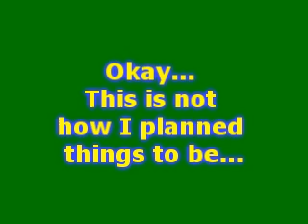BryansPlace TV Network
A Message from the management of BP TV. (Please note the shows and show titles on the BP TV network are still in negotiations and are not yet signed contracts. Different ones may be added and others may be dropped at the whim of management. We (The Management) reserve the right to air the shows we want and when we want so no specific broadcast days or order have been set. If you want to send an email on a specific show please reference the show in the subject line of your email). Thank you and now for our current lineup...

Behind The Cover - A serious multi-part look at the life and times of Published Author Bryan Hood. Delve into his past to find out what it took to be what he is today.

BPN - BryansPlace News (BPN) covers news and happenings (tongue in cheek at times) in and around the YouTube community and other places. A light hearted look with (at times) a dose of satire. (BP TV Network Management Note: If a reference to you or some of your videos have been used on BPN and you no longer wish to be the receiver of such attention - private message the management and we will ensure that you and or your content is not used in and or with any future creations, thank you).

The D.E. Show - Dimensional Existence (D.E.) explores the potential and possibilities of Human-Beings. Featured host and published author Bryan Hood will share his thoughts, ideas and findings on the subject.

Guess My Job - The Guess My Job Show is a limited show run. It will end with the completion being when someone actually correctly guesses my job, (with the correct terminology). There will be an actual prize (yet to be determined) for the winner. You will receive clues that will relate in someway to my job. There might be an object in the video that relates to my job. The overall video it's self may be the clue.

The Painting Show - This show will take you on a creative journey from start to completion of an actual acrylic painting. The style used by the artist has been called - folkartsy with a touch of innocent beginnerism.

Randoms -- Randoms are a collection of secret videos (some funny, some plane stupid) that have been painstakingly snuck out of the BP TV Network headquarters under management's nose. These were never meant to be seen ever (publically or privately). If our undercover operatives are caught, he/she will be terminated on the spot. And we are not talking pink slips here, so enjoy these.

RE: - RE:'s will be reply videos to our other YouTubeians.

The Little Buddy Show. - Life and times from the perspective of a humble pet who thinks he is a person.

In The Loop. - Questions and pondering from the outer rim.

Viewers Questions??? -- Bryan will answer and address the submitted viewer's questions. Note: If you send a question by private message (YouTube email) to "Viewers Questions" and you do not want it answered on camera please say so (politely) in that email and it will be kept private. To submit a question to Bryan please send an email with the subject line: "Viewers Questions".

Management of the BP TV Network reserve the right to change and or modify the above without any prior written or implied notices of and or in any form to you OR your pet at any time, any place, for any resin, yadda, yadda, yadda. You know the rest.